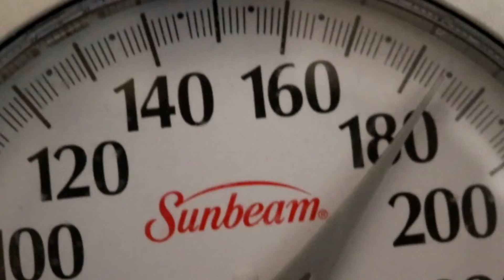OMG! What happened & when will it stop!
About 10 pounds ago or more, I told myself, I've got to lose weight! 😀
I knew it then, I just was not ready to do it!
I'm ready now! Right before Christmas🎄! Are you kidding me? 😀